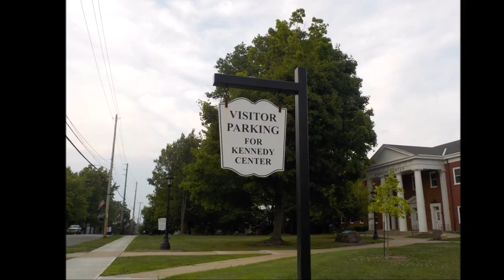Hiram College tour a northeastern Ohio private college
Hiram College (/ˈhaɪrəm/ HY-rəm) is a private liberal arts college in Hiram, Ohio, United States. It was founded in 1850 as the Western Reserve Eclectic Institute by Amos Sutton Hayden and other members of the Disciples of Christ Church. The college is nonsectarian and coeducational. It is accredited by the Higher Learning Commission. Hiram's most famous alumnus is James A. Garfield, who served as a college instructor and principal before he was elected the 20th President of the United States

On June 12, 1849, representatives of the Disciples of Christ voted to establish an academic institution, which would later become Hiram College.[5] On November 7 that year, they chose the village of Hiram as the site for the school because the founders considered this area of the Western Reserve to be "healthful and free of distractions".[6] The following month, on December 20, the founders accepted the suggestion of Isaac Errett and named the school the Western Reserve Eclectic Institute.

Student Senate is the elected student governing body of the college. It serves as a liaison between students and the school's administration, and oversees all student clubs and organizations, collectively called the Associated Student Organizations (ASO). The Kennedy Center Programming Board (KCPB) falls under the auspices of Student Senate, and is responsible for planning educational, social, recreational, and cultural programs.[24]

Hiram has close to 70 registered student clubs and organizations in eight categories: Academic, Greek Social, Musical, Political and Activism, Publications and Communications, Religious, Special Interest and Service, and Sports and Recreation.[25] Fraternities and sororities are not permitted on campus, but there are six Greek social clubs: Delta Chi Lambda, Kappa Sigma Pi, Lambda Lambda Lambda, Phi Beta Gamma, Phi Gamma Epsilon, Phi Kappa Chi, and Greek Social.

Since 1971, Hiram has maintained a chapter of Phi Beta Kappa, the national honor society for the liberal arts.[26] The school has also had a chapter of Omicron Delta Kappa (ODK), a national leadership honor society, since 1962.